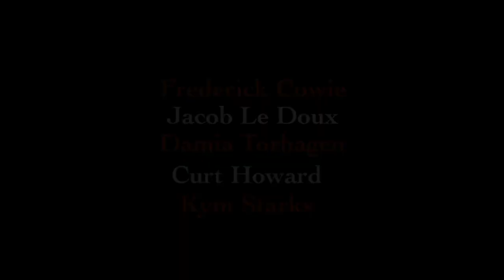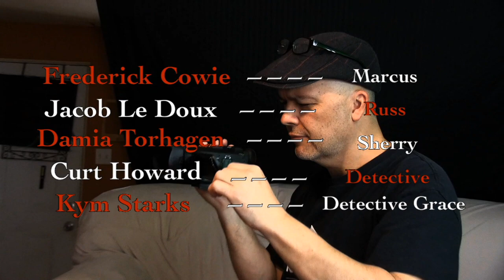Jimmy Duke Traynor's Hostage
About a guy give up his ex-girl as a hostage.
Jacob Le Doux, Frederick Cowie, Damia Torhagen, Curt Howard, Kym Starks Music by Donald R. Parks III

Produced by Jimmy Traynor and Amanie Meade